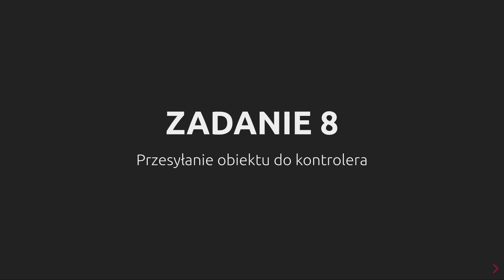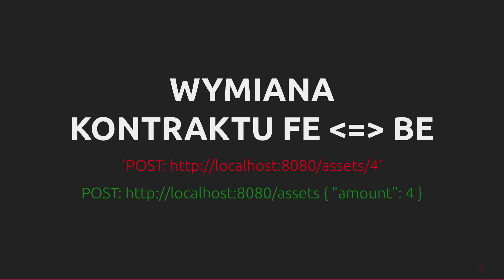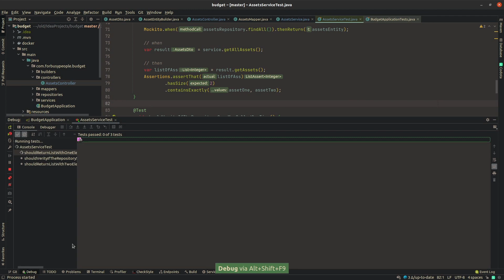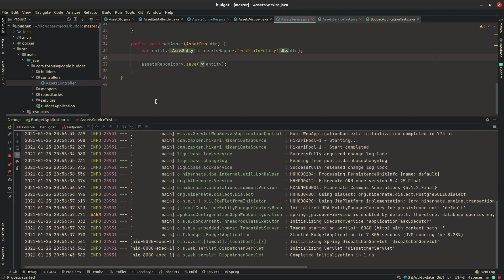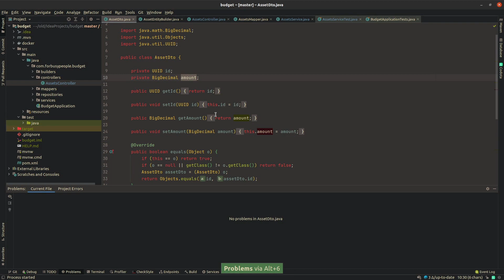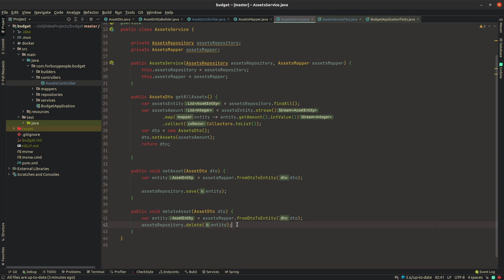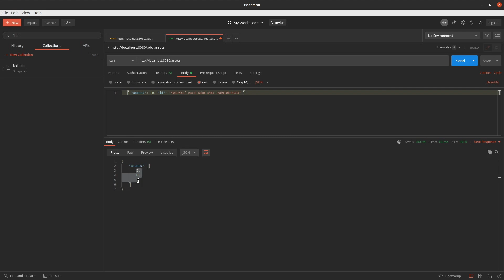(008) Java - json do obiektu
00:00 Wprowadzenie
01:25 Update Controller
01:55 Update Service.addAsset
02:13 Update Test
02:50 Postman - budowanie jsona
04:07 Usuwanie - @DeleteMapping
04:36 Usuwanie - update servisu
05:13 Usuwanie przy pomocy Postmana